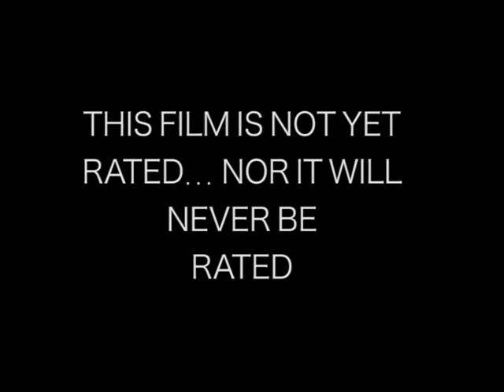SPIDER BAT TRAILER 1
After a year of having a break down Mac and no Adobe software to do my own films/graphics/music and so forth ...I can finally now start finishing off what I started ...

THANK GOODNESS for ADOBE I CAN START AGAIN !!!

Now here's my version of SPIDER-BAT ...the sound bites come from

check their stuff out
and sorry it took too long ...